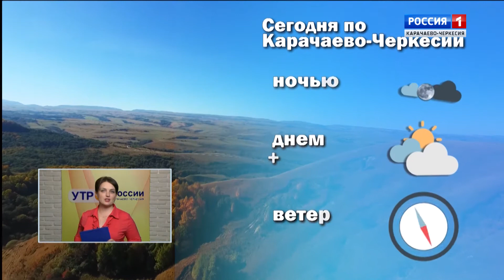Утро России. Карачаево-Черкесия 10.11.2017